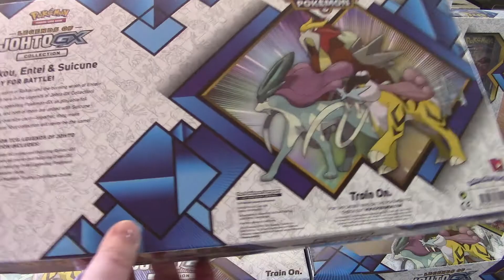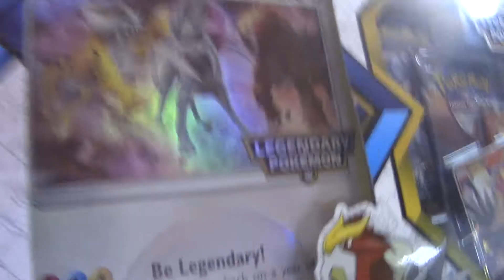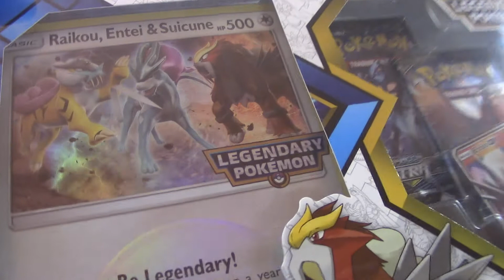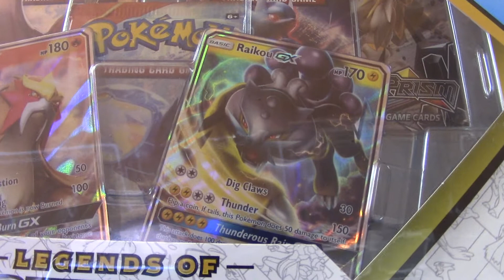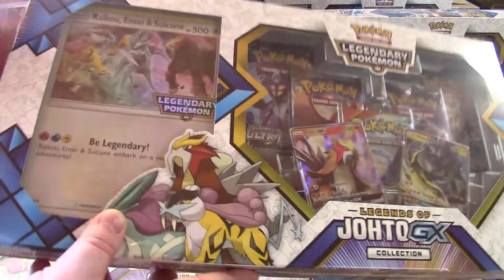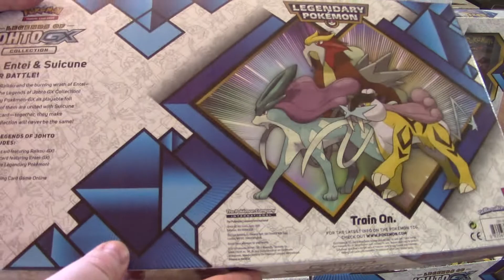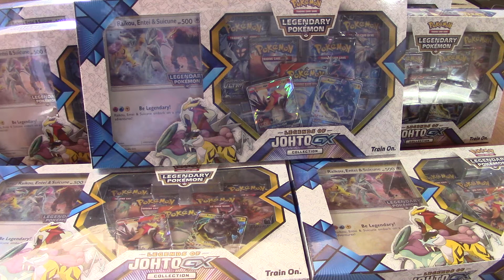Rychlý pohled na Pokémon Legends of Johto-GX Premium Collection | vesely-drak.cz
Oblíbení legendární Pokémoni Raikou, Entei a Suicune dostaly svůj obří box plný boosterů a promo karet. Chcete tyhle parádní a silné legendární Pokémony do své sbírky nebo balíčku? Rozbalte si Legends of Johto GX Box a jsou vaši!

Podívejte se, jak vypadá tento velký box v reálu a jaké je rozdíl mezi evropskou a americkou verzí.